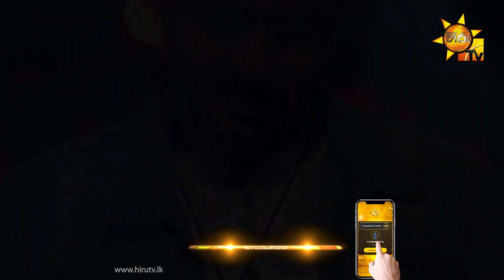Suraj Kanishka | Hiru Star Season 2 | BattleRound | Episode 36